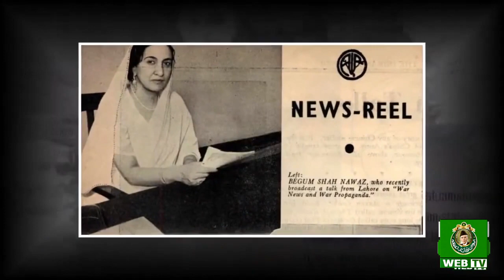Life & Achievements of Begum Jahan Ara Shahnawaz Lady Worker of Pakistan Movement